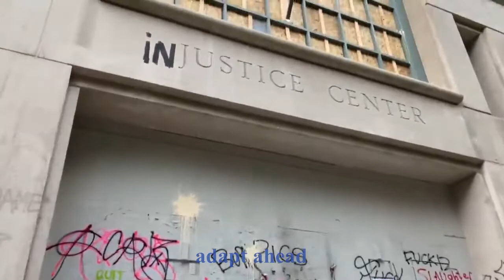Compilations - Aftermath of Portland, Oregon protesting, rioting (July 5th, 2020)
Conditions along SW 3rd Avenue (the Federal Courthouse & Multnomah County Justice Center) and The Promised Land bronze sculpture located in Chapman Square, Plaza Blocks. The bronze sculpture depicts a pioneer family - father, mother, and son - at the end of their journey. The plaza in front of the statue is sandblasted with footprints reminiscent of pre-settlement days: jackrabbit, black bear, porcupine, grouse, coyote, elk, and moccasin prints.